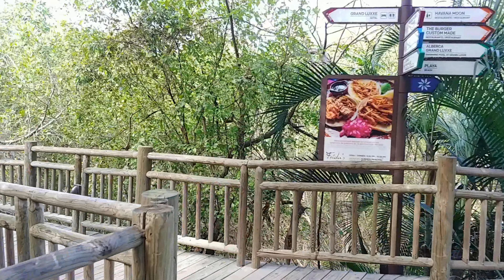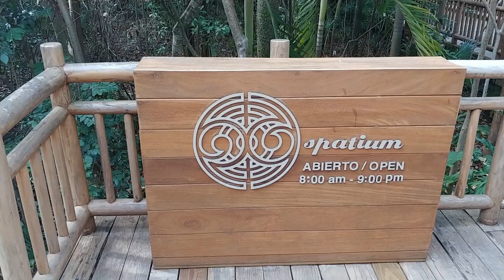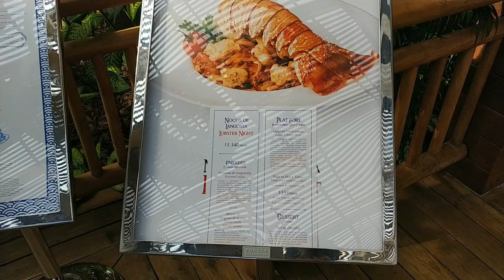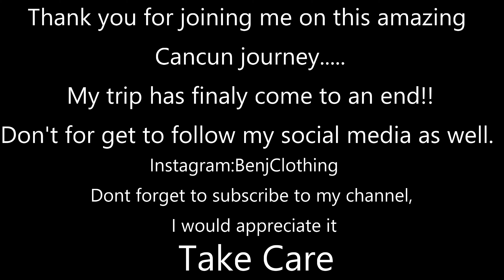Last day at Vidanta Resort..... Cancun 2020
What a bitter-sweet moment when we come to the last day of my vacation.
Today we enjoyed the last day of the amazing pool, ventured out to parts of the resort I had not been to before!!
Found an exclusive pool.
Thank you to everyone to followed me on my entire Cancun 2020 trip..
Until my next adventure!!